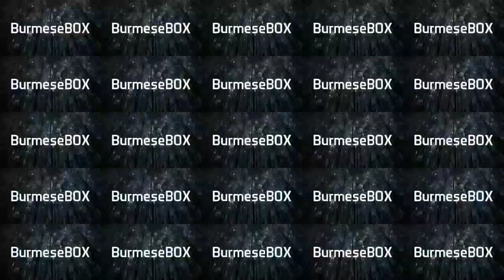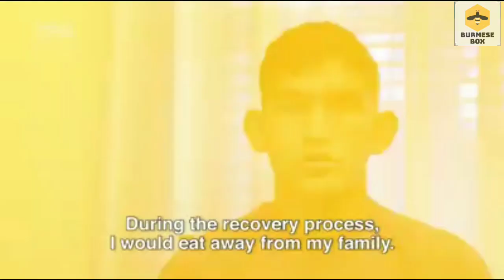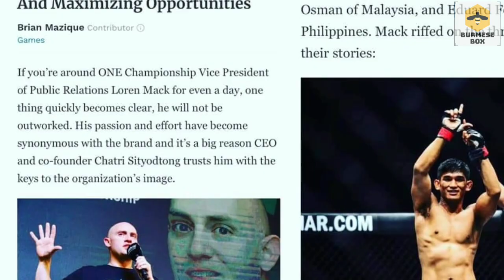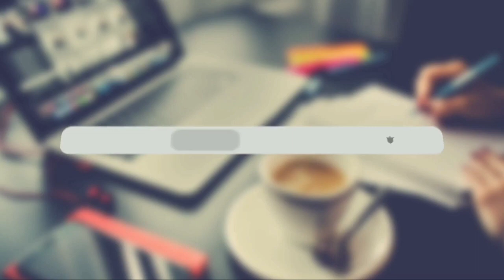ခါးပတ်တိုက်ထားလို့ စိန်ခေါ်ခံထားရတဲ့ Aung La Nsang